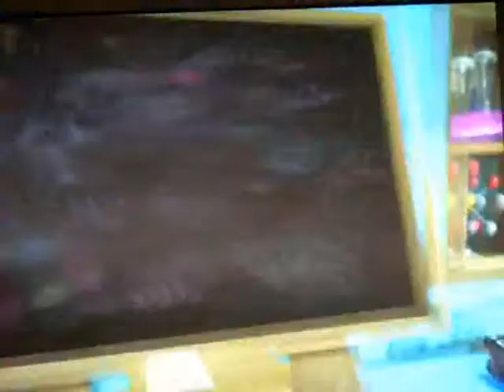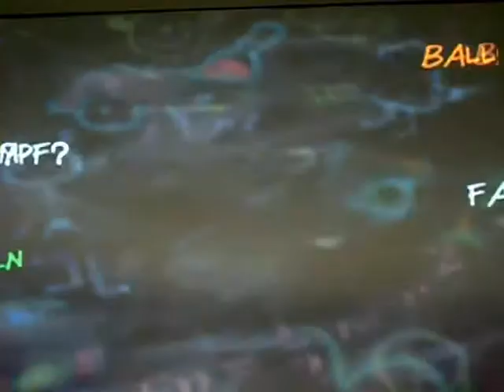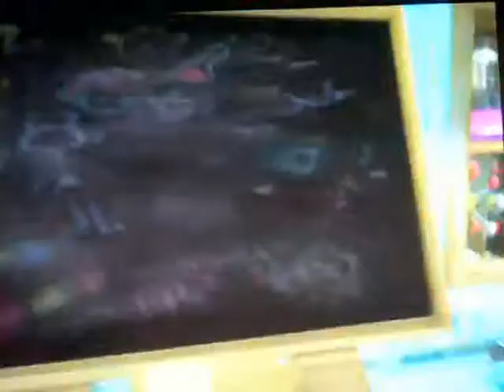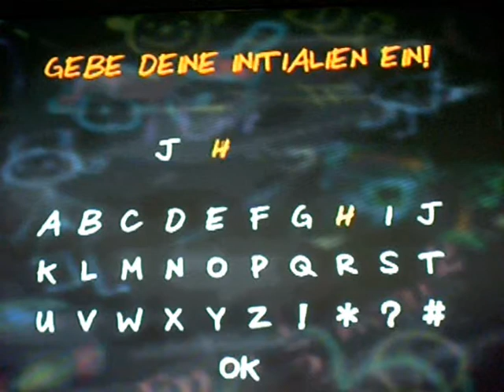Let's Show Mickey's Speedway USA (deutsch) Part 3: Killer Strecken und Killer Gegner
Jaja, damals haben sich Spiele nicht um die Gefühle der Spieler gekümmert. Getreu dem Motto "Ist es zu hart, bist du zu schwach" stellen wir uns den heftigsten Strecken, sowie den Gegnern auf Speed im Ballonkampf, der ca. 30 Mal so schnell ist wie in MK8.